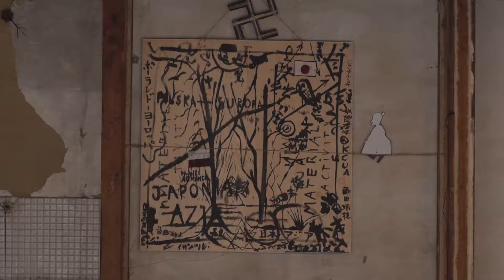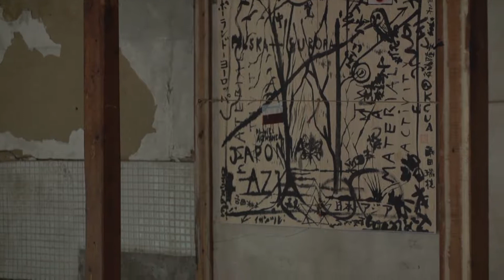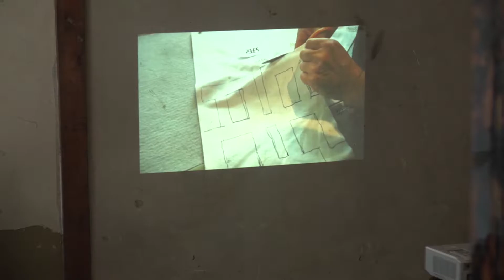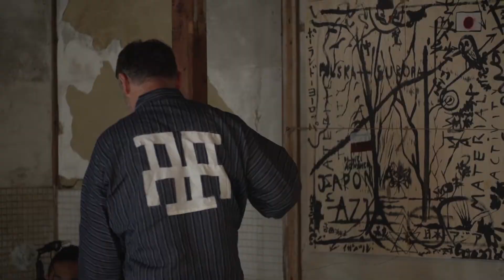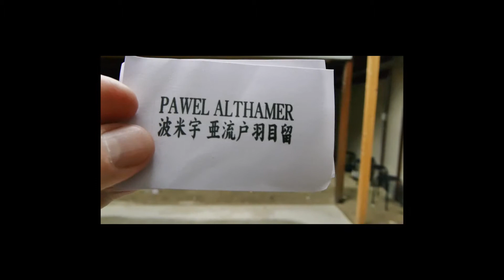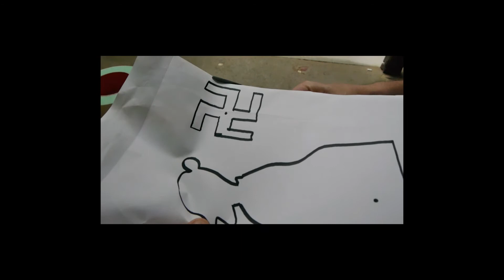Masashi Nagara,"React #004", 2016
Participants:
Jang-Chi (OLTA)
Yasuto Masumoto
Masanori Matsuda
Sho Minase
Yukiko Nishiyama
Yoshinori Niwa
Workshop conducted by
Paweł Althamer
Artur Żmijewski
Curator:
Mizuho Fujita
Assistant Curator:
Momoko Yoshida
Supervisor:
Akiko Kasuya
Cameraman:
Masashi Nagara
Nozomu Naka
Takuya Matsumi
Ai Sasao
Editing:
Masashi Nagara
Commissioned by
Kyoto City University of Arts
Organized by
Japanese Agency of Culture Affairs, Kyoto City University of Arts
Co-organized by
Kyoto Arts and Culture Foundation (Kyoto Art Center)
Curated by
Kyoto City University of Arts ART GALLERY @KCUA
Artist Workshop @KCUA: House of day, House of night -
- Diversified workshops by inviting artists as lecturer for the cultivation of up-and-coming artists